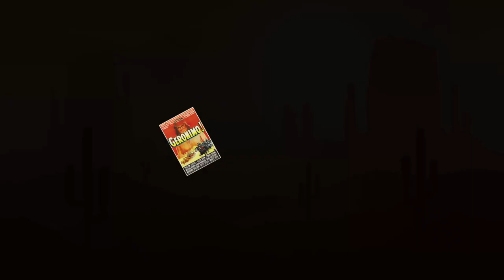Geronimo!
"Geronimo" is an instrumental, written by Hank Marvin and recorded by The Shadows in November 1963. It peaked at number 11 on the UK Singles Chart in December that year. There was a lot of interest in Western movies in the mid-twentieth century which was also reflected in popular culture, including music. "Geronimo" is a companion piece to the bands first hit single "Apache", which achieved number 1 in the UK Singles Chart for five weeks in mid 1960.

I hope you enjoy my version.